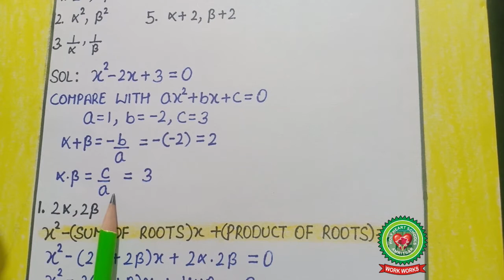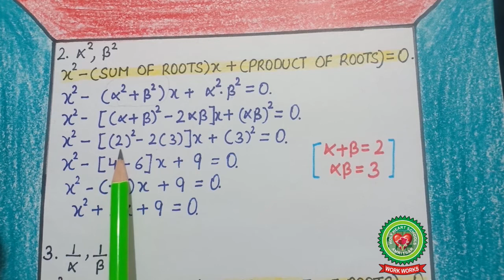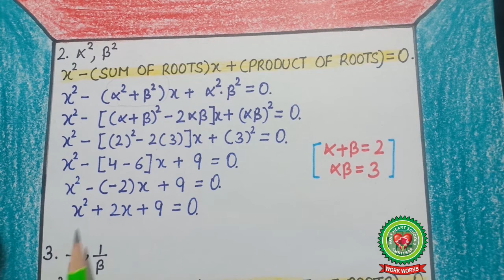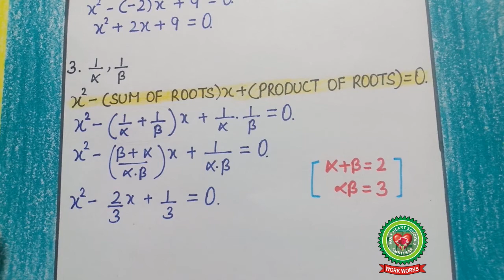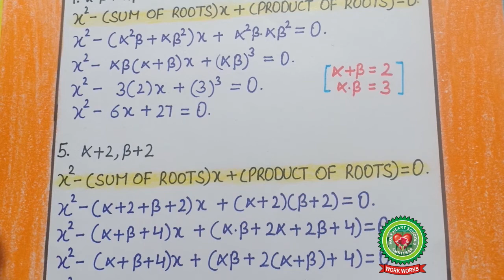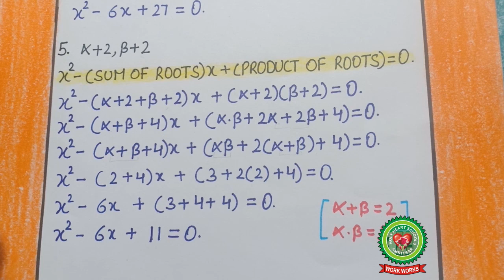Quadratic Equations|Class 11|ISC Maths|Holy Heart Schools|19 May 2020